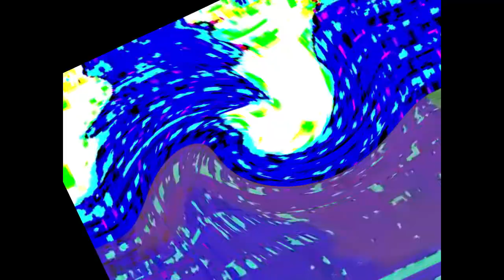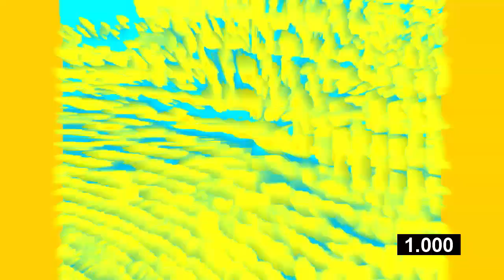Veg Replace Tennis BFDI Fish and Chips Rounds